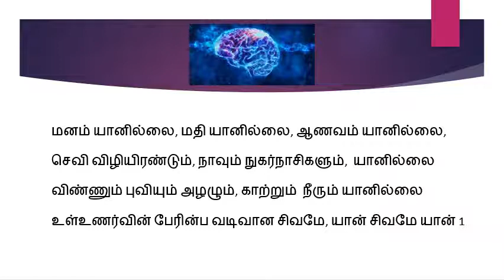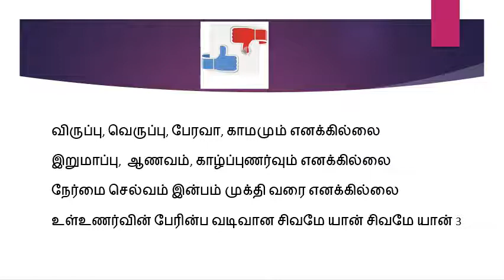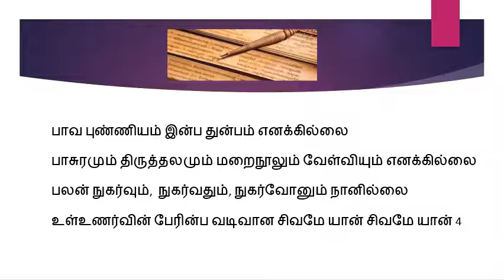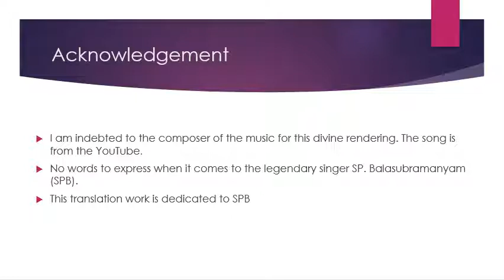ஆறு மனமே ஆறு - NIRVANA SHATAKAM - தமிழாக்கம்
Tamil Translation of Adi Sankaracharya's Nirvana Shatakam/Aatma Shatakam . The rendition is by the legendary SP. Balasubramanyam.